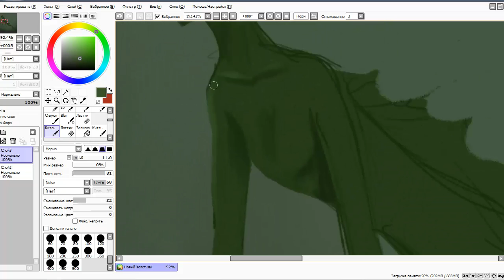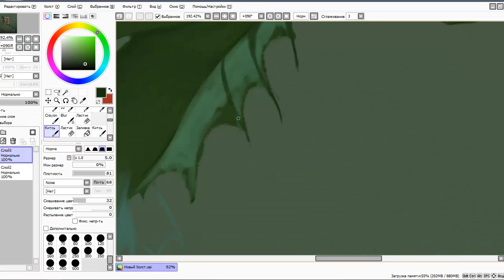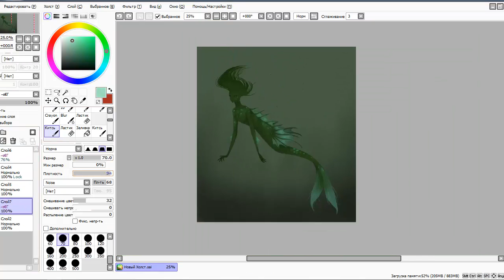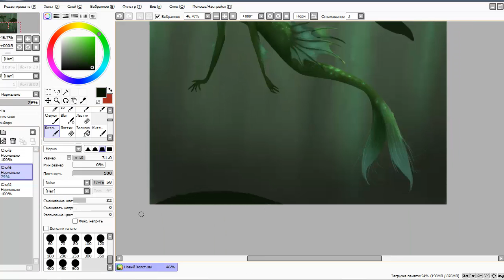Русалка\ mermaid (4 день) speedpaint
Музыка\Music ► Receptor - Axi